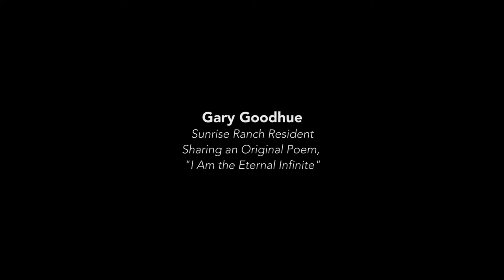Gary Goodhue, "I Am the Eternal Infinite"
September 24, 2017: Gary reads an original poem called "I Am the Eternal Infinite" during the Sunday service in the Dome at Sunrise Ranch, Loveland, Colorado.

SunriseRanch.org